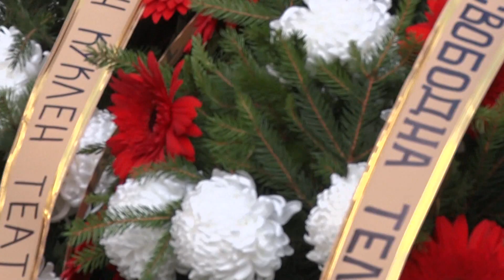Светски новини на Канал 3 на 2.12.2019 г.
Светски новини на Канал 3